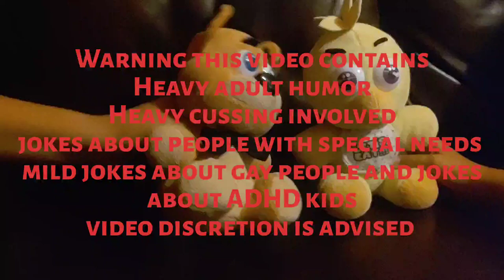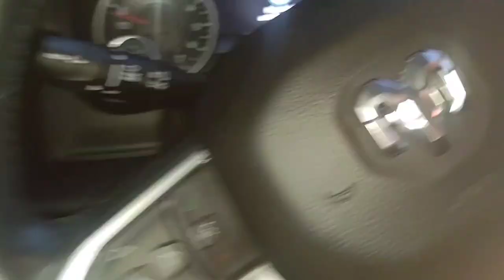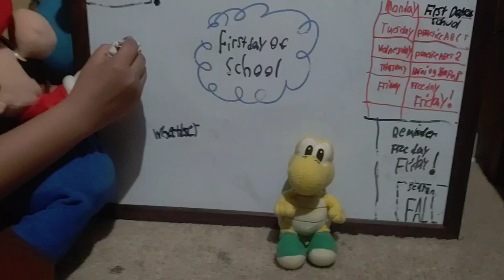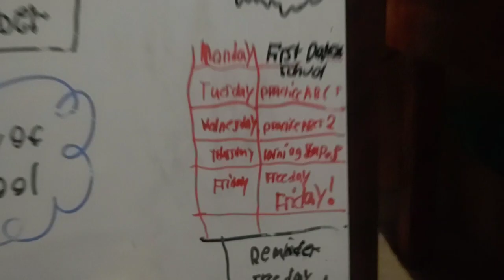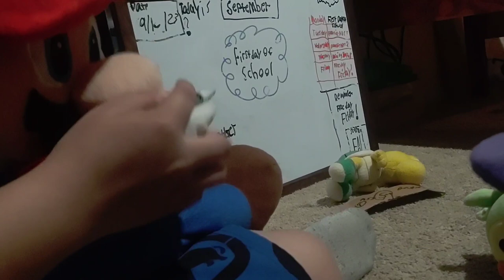Plush movie: The First Day of school!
funny sml Bonnie and tails go to school.